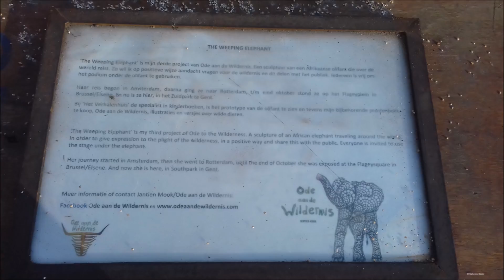Kunstobject The Weeping Elephant in het Koning Albertpark te Gent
Rechtover het Achtmeiplein van het Koning Albertpark of Zuidpark in de Belgische stad Gent bevindt zich sinds zaterdag 4 november 2017 een vijf meter hoge beeldhouwwerk. Het levendig en aantrekkelijk beeld is gemaakt van uitgeholde beukenstammen en beukenbast afkomstig uit de Veluwe. Knoesten hout werden welsprekende ogen terwijl bruin roestkleurig staal werd gebruikt voor het kolossale lichaam als een netwerk van allerlei ronde vormen. Eveneens spreken de grote oren, indrukwekkende slagtanden, slurf en staart mij aan. Een reusachtige Afrikaanse olifant ziet het levenslicht, een realisatie van de uit Amsterdam geboren en getogen beeldend kunstenares Jantien Mook. Het kreeg de naam The Weeping Elephant mee. Zoiets laat je niet zomaar voorbijgaan.

Wil jij meer weten over dit kunstobject? Klik dan op deze verkorte link: 2vdWRCR

On Saturday 4 November 2017 a five-metre-high sculpture has been installed across the Achtmeiplein square of the King Albert Park or South Park in the Belgian city of Ghent. This piece of art is made of steel and beech wood from the Veluwe. The brilliant eyes and the colossal body as a network of all kinds of round shapes are very attractive to see. I also admire the large ears, impressive tusks, trunk and tail. A giant female African elephant is born: an artwork of the Dutch artist Jantien Mook.

Have a nice day. Many greetings